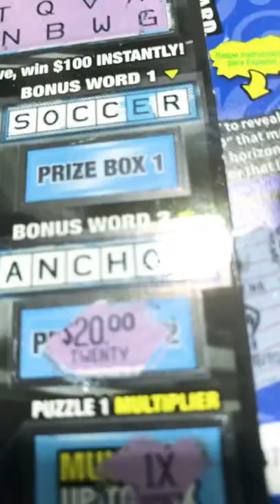$10 Ca Scratcher Mystery Crossword WIN !! 🥳🥳🥳 These be comin thru